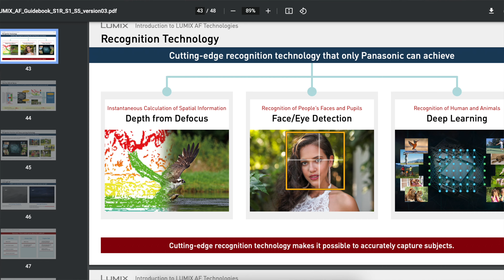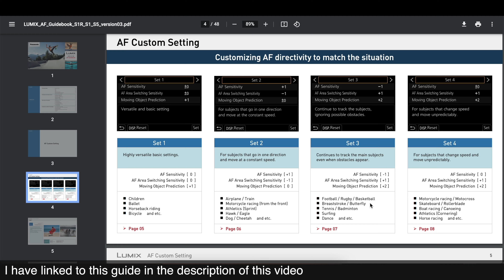My 3 Best Pro Tips for Panasonic LUMIX Mirrorless Cameras - S1, S1R, S1H, S5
These are things Raymond and I do to optimize our time with our S5!

KEH- For a 5% bonus on your quote, use the code SNAPCHICK-SELL